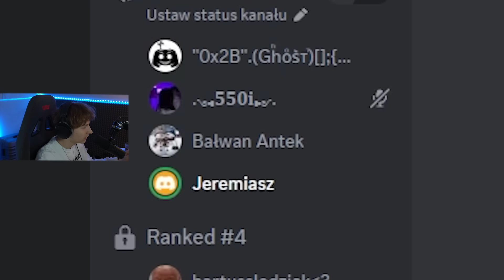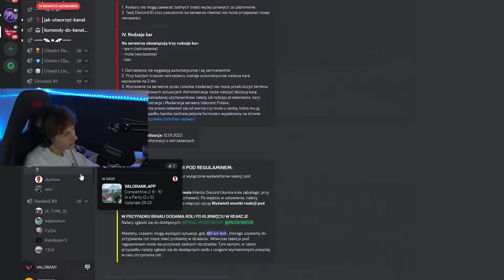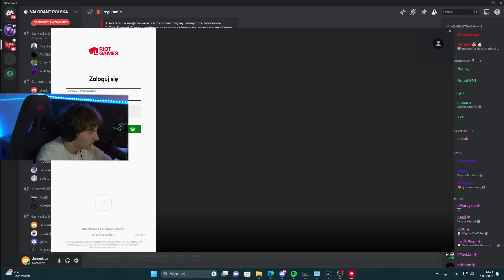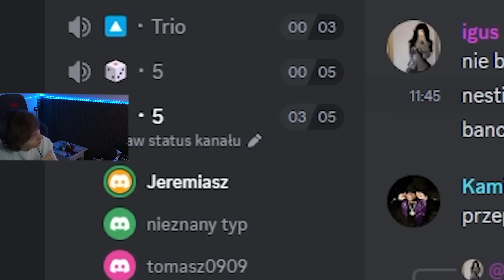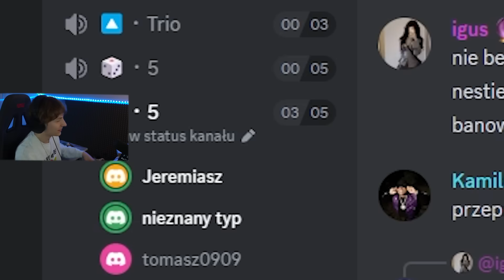TROLOWANIE BINDAMI w VALORANT!